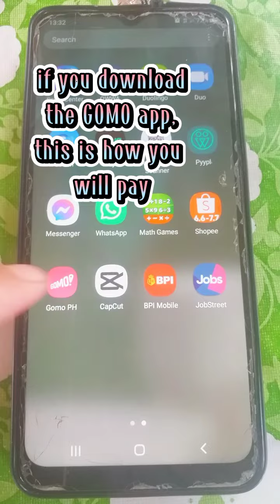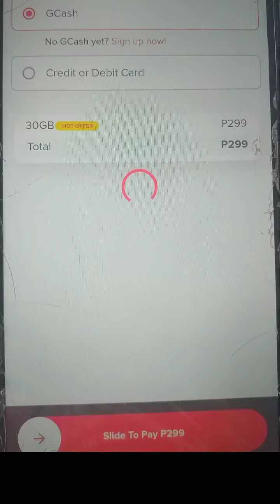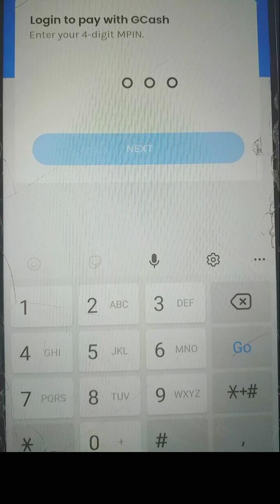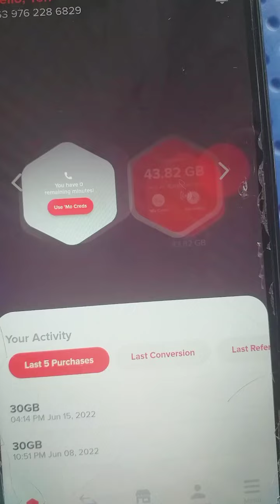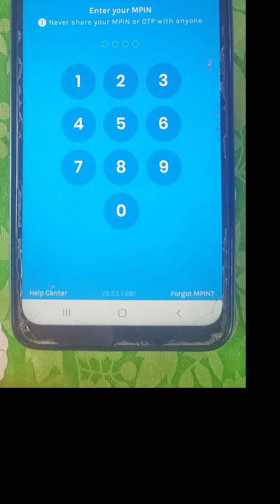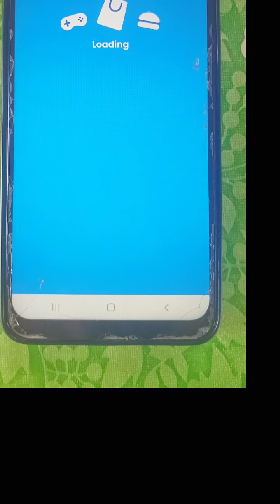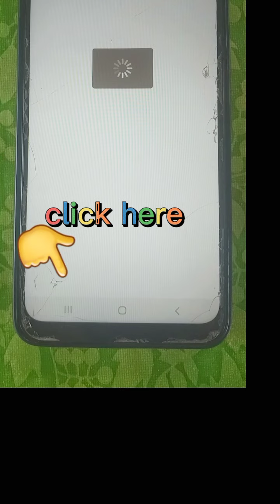How to buy more data of your GOMO SIMCARD in GOMO APP#GCASH APP#shorttutorial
GomoSim#how to load Gomo Sim in Gomo App#GCashApp#shorttutorial# tutorial#